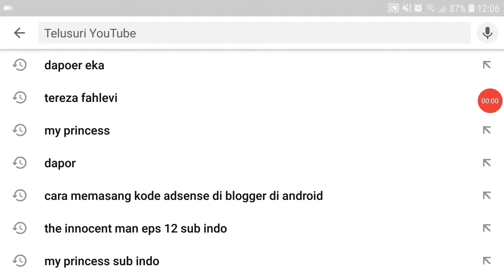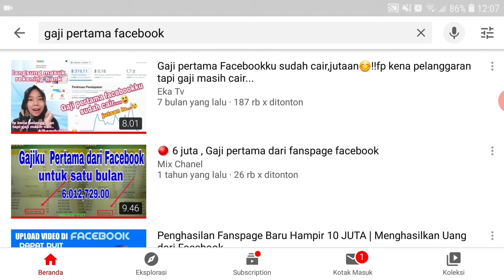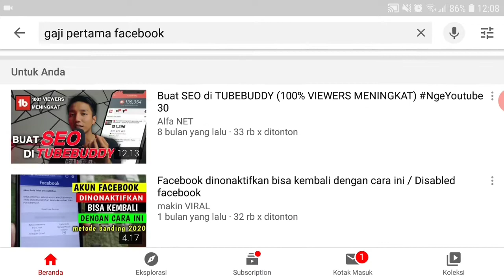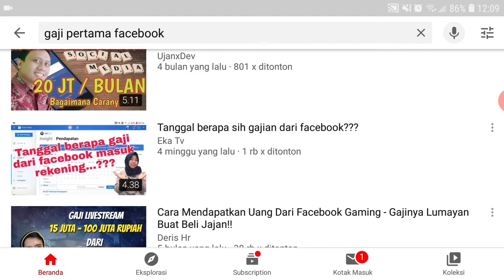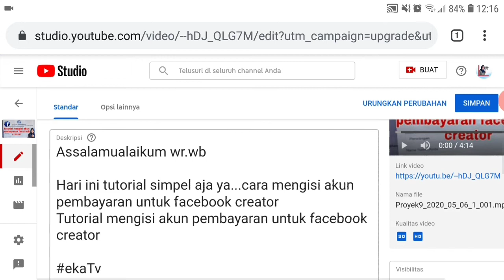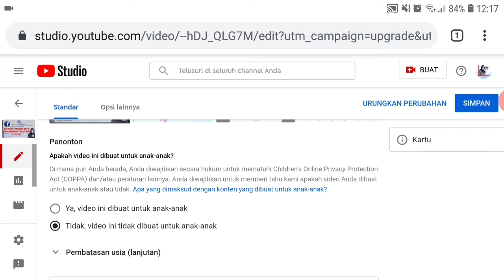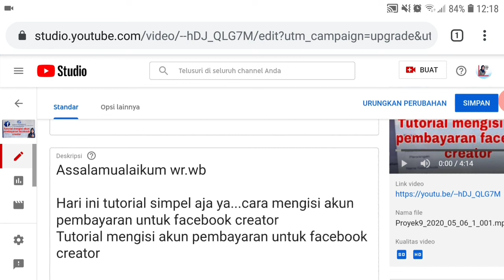Tips video muncul dipencarian youtube//belajar youtube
Hari ini kita belajar youtube bareng ya sobat.

Tema hari ini tips video muncul dipencarian youtube